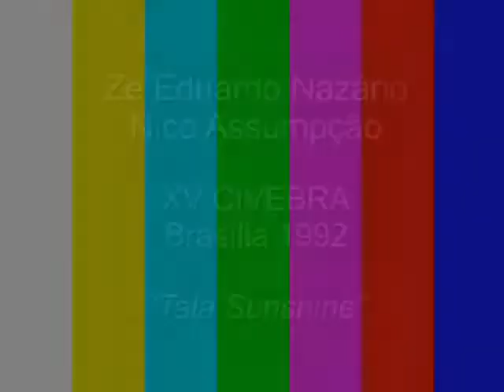Zé Eduardo Nazario - Nico Assumpção - 1992 CIVEBRA - Tala Sunshine.avi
Zé Eduardo Nazario - Nico Assumpção - Nelson Faria - 1992 - CIVEBRA - Tala Sunshine